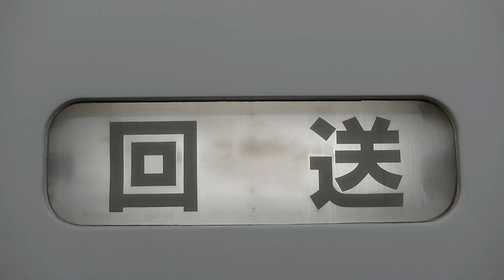251系 方向幕回し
2015年12月26日（土）撮影
大宮総合車両センター（元田町車両センター）所属251系0番台　東京駅での幕回し

「特急スーパービュー踊り子東京行」「団体」「臨時」「試運転」「回送」